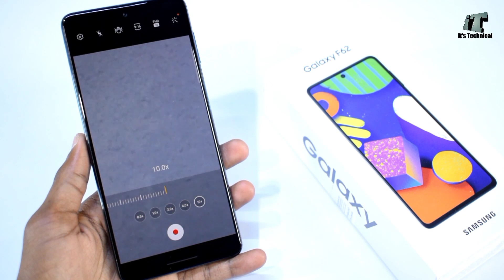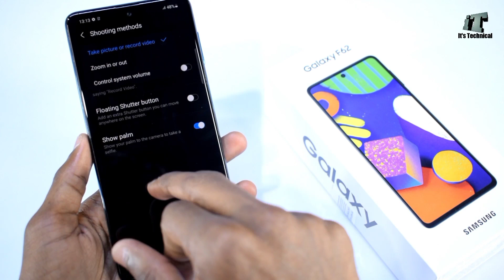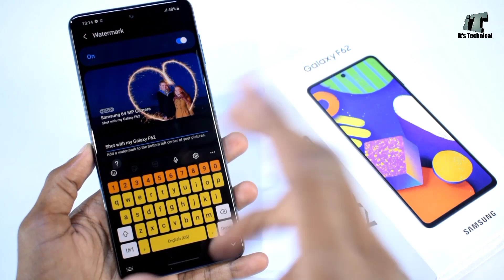Samsung F62 Camera Features | Settings | Hidden Tips & Tricks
About...
Dosto aaj is video me hum baat karenge Samsung Galaxy f62 Smartphone ke camera settings ke baare me aap Dekna is video ko Pura kyu ki is video ko dek Kar aap apne phone ke camera ko Interesting Kar sakte Hain bahtreen settings bahtreen shots ke liye : Thanks

Hi...